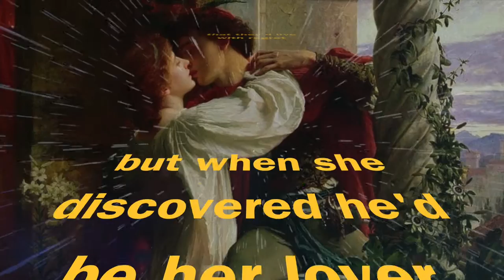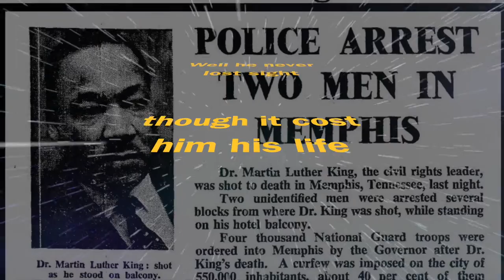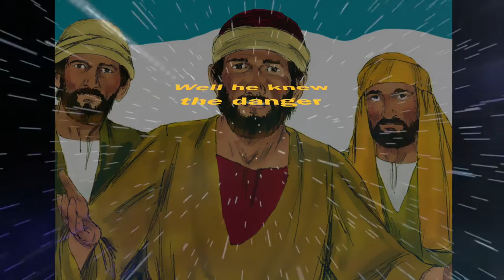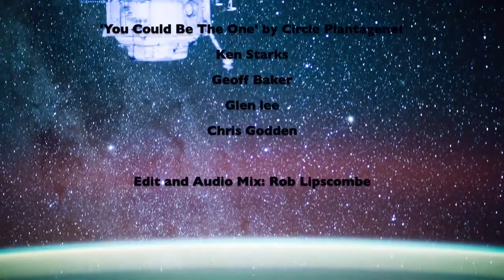You Could Be The One by circle plantagenet.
This is the title track from the 2016 Album by Southampton band Circle Plantagenet.
or by using a search engine such as google.

ISS time-lapse by Riccardo Rossi (ISAA) - Attribution - NonCommercial-ShareAlike 4.0 International License

Starry sky backdrops: Footageisland

Martin Luther King: Public domain images